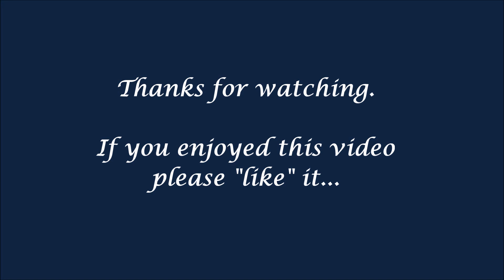Starting EARLY Potatoes...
Spring is here in Tasmania and it's time to start growing potatoes.